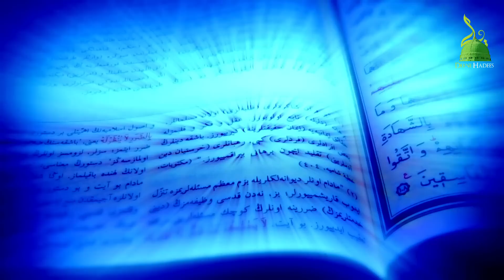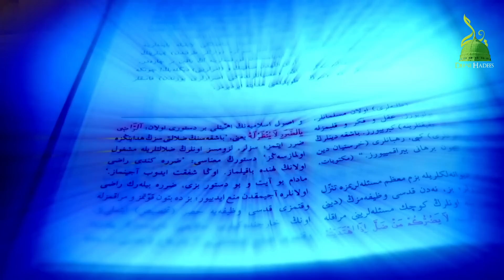চাঁদের নিচে তারা ১৫ রমজানেই বি'কট আওয়াজ | ইমাম মাহদীর আগমন | মিজানুর রহমান আজহারী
Special Note Book:
We have shown the thumbnail story in this video according to the imagination. There is no similarity with reality. The purpose of giving this picture is to teach people educational things.